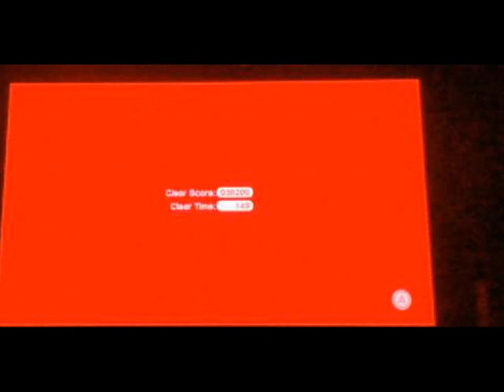Super Mario 3D World Gameplay